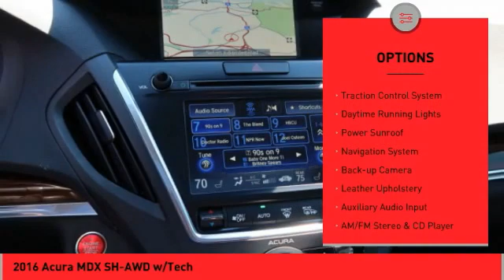2016 Acura MDX Asheville NC GB058775P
2016 Acura MDX SH-AWD w/Tech

Recent Arrival! **Available at Fred Anderson Nissan of Asheville. **Available at Fred Anderson Nissan of Asheville. Call us today at ** 2016 Acura Black MDX 3.5L AWD 9-Speed Automatic 18/26 City/Highway MPG Odometer is 18423 miles below market average!Awards: * 2016 IIHS Top Safety Pick+, Top Safety Pick+ * 2016 KBB.com Best Buy Awards Finalist * 2016 KBB.com 5-Year Cost to Own AwardsKelley Blue Book Brand Image Awards are based on the Brand Watch(tm) study from Kelley Blue Book Market Intelligence. Award calculated among non-luxury shoppers.  Kelley Blue Book is a registered trademark of Kelley Blue Book Co., Inc.*Insurance Institute for Highway Safety.Welcome to Fred Anderson Nissan of Asheville - We are so happy you are here! Whether you stopped by because you are looking for a reliable, honest Nissan dealership in NC, or you are just browsing for your next dream car, we are ready and willing to do whatever we can to help make your experience a truly exceptional one. We work with over 30 different lenders to ensure you get the best deal! To get a quote please come visit us, call at , or go One of our representatives will get you the information you want. Do you prefer email, phone or text? Just let us know. We are proud to serve our neighboring customers in Asheville, NC, along with our customers throughout the Black Mountain, Mars Hill, Weaverville, Waynesville, Hendersonville, Marion, Greenville and Spartanburg areas. Our # 1 goal is to help you find the vehicle you love at a price you can afford wrapped in a deal you do not want to walk away from. Anderson Automotive Group is a family owned and operated business with locations in North and South Caro